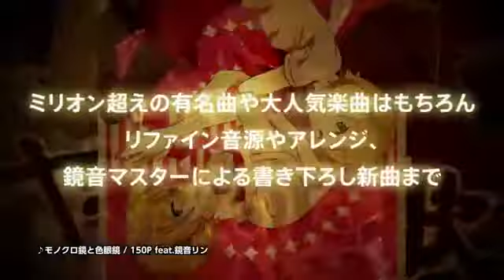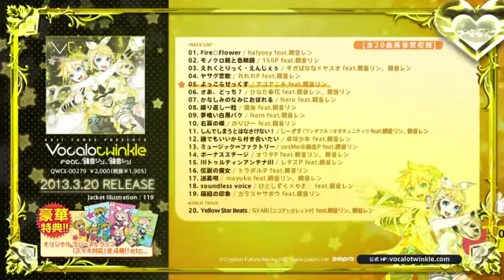【3月20日発売】EXIT TUNES PRESENTS Vocalotwinkle feat.鏡音リン、鏡音レン